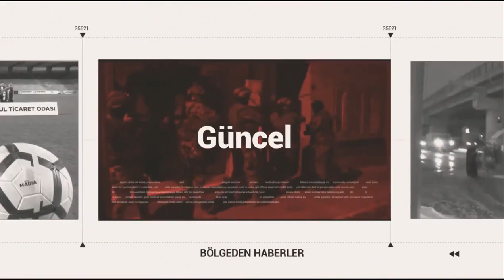PSİKOLOJİK SORUNLARI BİRÇOK HAYATA SEBEP OLDU!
Afyonkarahisar'da geçtiğimiz hafta sonu meydana gelen ve 8 kişinin öldüğü, 13 kişinin de yaralandığı trafik kazasında aracı kullanan şoför tutuklanırken, Berat K. isimli sürücünün ifadesinde, önceden psikolojik tedavi gördüğünü ve buna istinaden de kaza anını hatırlamadığını söylediği belirtildi.

AYRINTILAR ODAK'TA...